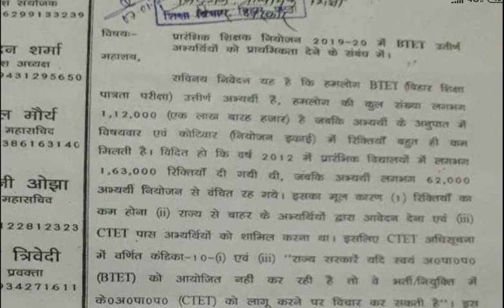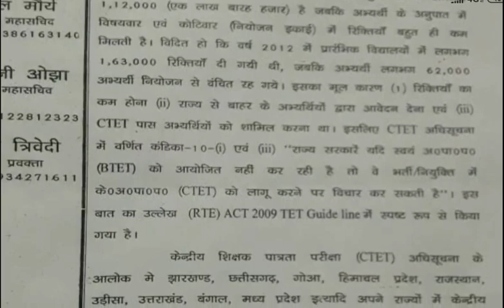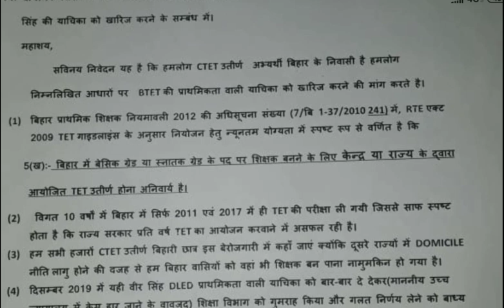बिहार कक्षा 1 से 8 शिक्षक बहाली आवश्यक सूचना-सचिवालय अपडेट,बीएड Vs डीएलएड,BTET Vs CTET,बिहारी/बाहरी